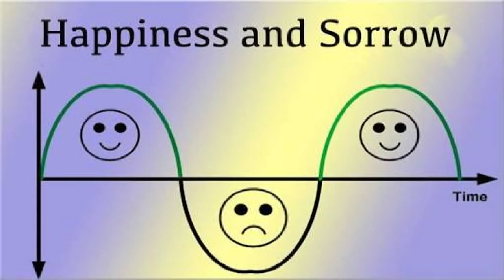Power of Prayer -Scientific Proof(Tamil)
பிரார்த்தனையின் சக்தி
            -அறிவியல் விளக்கம்.
➡ இது வரை வெளிப்படுத்தப்படாத அறிவியல் இரகசியங்கள்.
➡ பிரார்த்தனை மூலம் நிகழ்ந்த அற்புதங்கள்.
➡ சாமானிய மக்களும் பயன் பெற அதிகம் பகிரவும்.
A Psychologist reveals secret Power of Intention and Prayer.